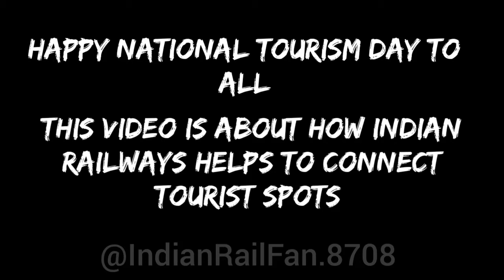Indian Railways and National Tourism Sector